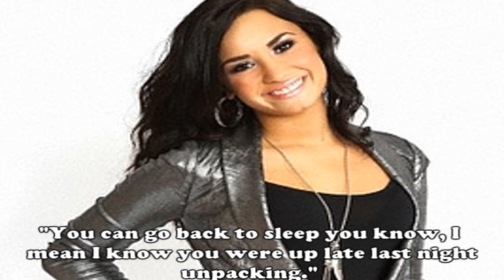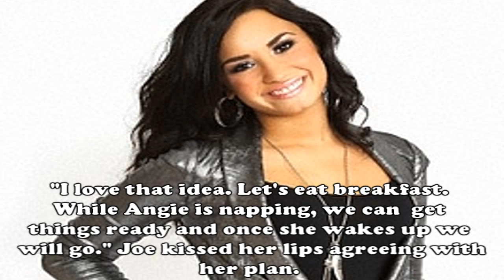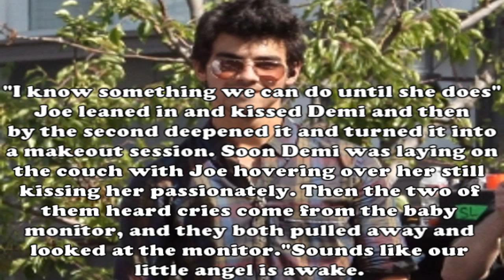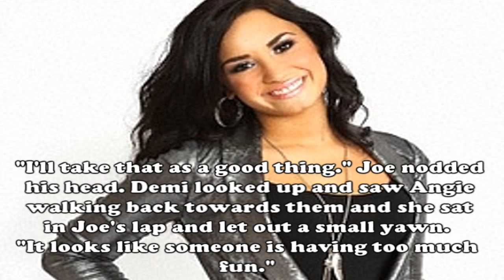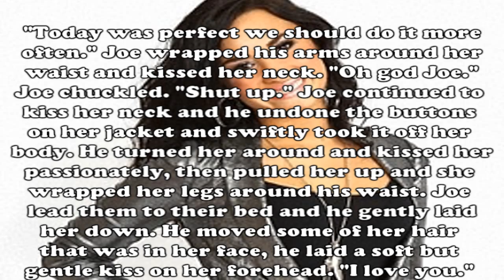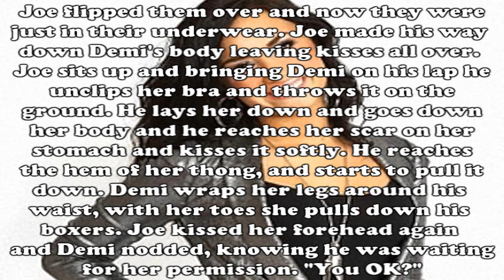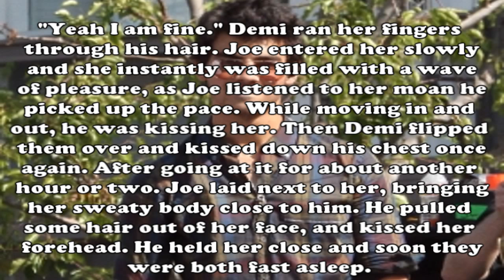What is Love Part 11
I know it's been a while don't hurt me please. I got a little stuck but I finally know where I am going with this story and I have a couple parts written so once you comment you can get more parts.

Songs:
Need A Little Love - Hannah Montana (Intro)
Just the Way You Are - Bruno Mars
Who I am - Nick Jonas and The Administration